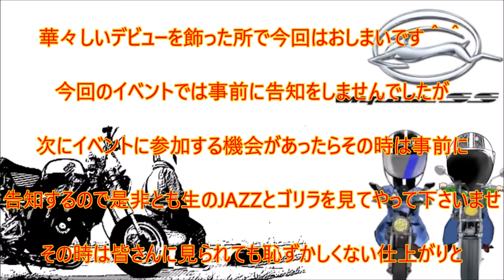[モトブログ] 奥さん専用JAZZ250がイベントで華々しいデビューを飾った結果........凄い結果に！！ built motorcycle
今回は少し奥さんJAZZの作業も落ち着いてきたタイミングでイベントの開催あり参加することに♪
まだ動画以外ではお披露目をしていなかったので気合い入れて自分の愛車のゴリラと共に参加した結果凄い事になってしまいました＾＾

そんな感じで今回もどんな事になったのかお付き合いよろしくお願いします＾＾

コチラで色々と発信していますので宜しければ見てやって下さい♪